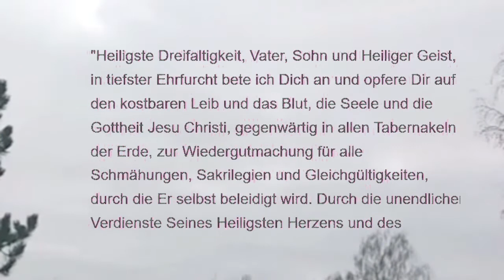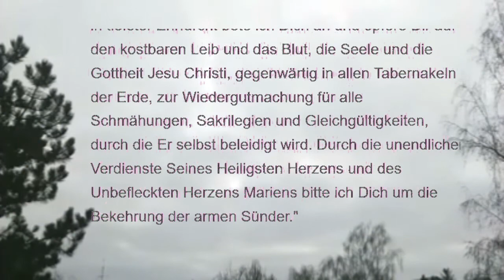Fatima Gebete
DIE GEBETE DES ENGELS

"Mein Gott, ich glaube an Dich, ich bete Dich an, ich hoffe auf Dich und ich liebe Dich. Ich bitte Dich um Verzeihung für jene, die an Dich nicht glauben, Dich nicht anbeten, auf Dich nicht hoffen und Dich nicht lieben."

"Heiligste Dreifaltigkeit, Vater, Sohn und Heiliger Geist, in tiefster Ehrfurcht bete ich Dich an und opfere Dir auf den kostbaren Leib und das Blut, die Seele und die Gottheit Jesu Christi, gegenwärtig in allen Tabernakeln der Erde, zur Wiedergutmachung für alle Schmähungen, Sakrilegien und Gleichgültigkeiten, durch die Er selbst beleidigt wird. Durch die unendlichen Verdienste Seines Heiligsten Herzens und des Unbefleckten Herzens Mariens bitte ich Dich um die Bekehrung der armen Sünder."